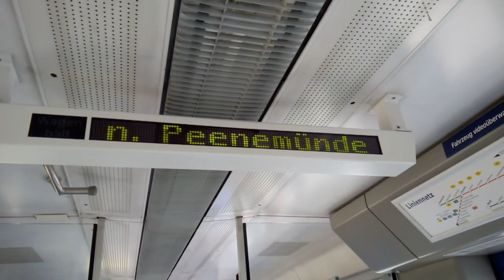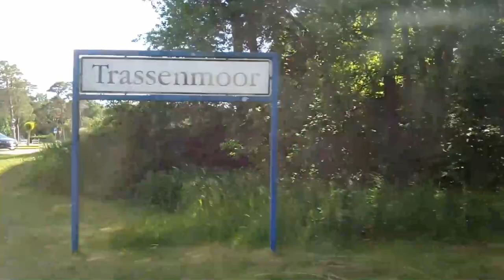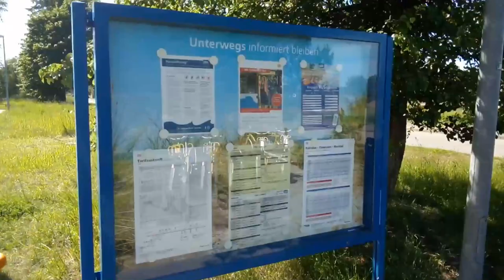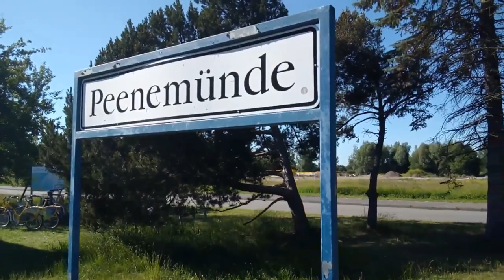Vlog Meklemburgia Pomorze Przednie dzień 1 cz.3 Peenemünde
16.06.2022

W 3 i ostatniej części podróż z Züssow do Peenemünde, zwiedzanie miejscowości oraz powrót do Świnoujścia.

Muzyka z programu Movavi Clips: Payday, Water Lily. Oraz